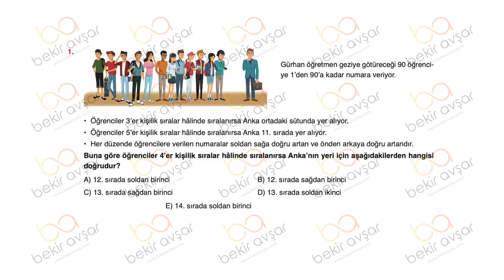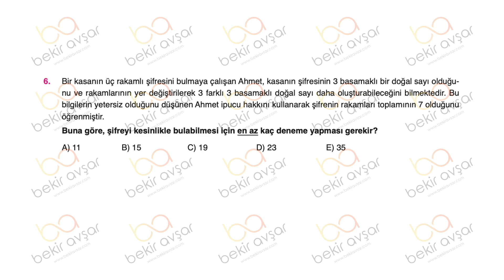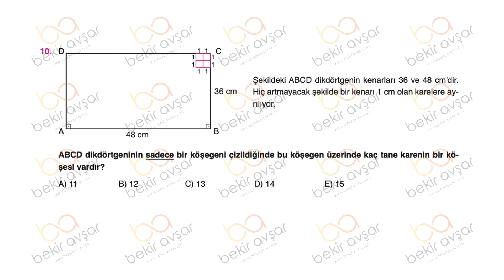BEKOSİSTEM MATMASTER BAŞLIYOR